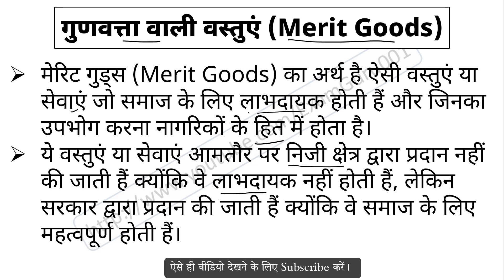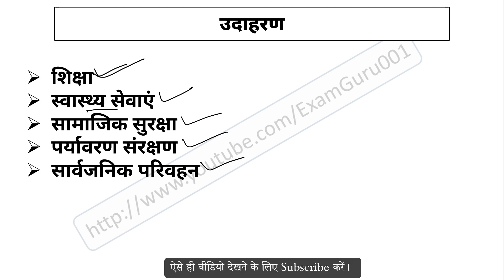गुणवत्ता वाली वस्तुएं किसे कहते है | Merit Goods kya hoti hai | What is Merit Goods in Economics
Gunvata vaali Vastua kya hoti hai, Merit goods kise kahate hai, Merit goods ki definition, example of Merit goods, Economics gk in hindi